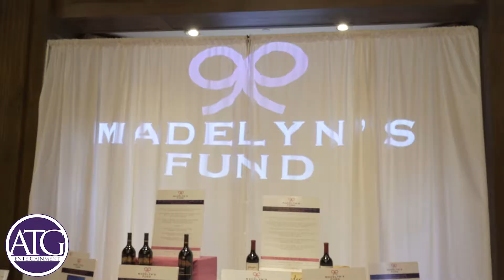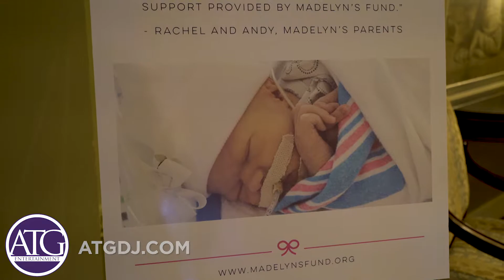Silent Disco / AV Production @ Charlotte Country Club - Madelyn's Fund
Charlotte NC AV Company / DJ Company / Silent Disco